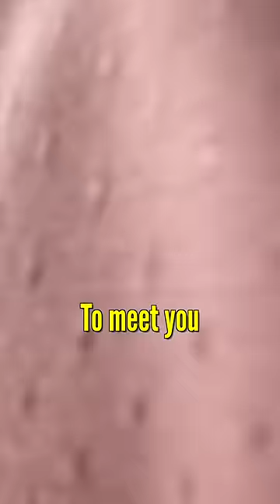$1.50 Beef Pulao with Pakistani Friend 🇵🇰